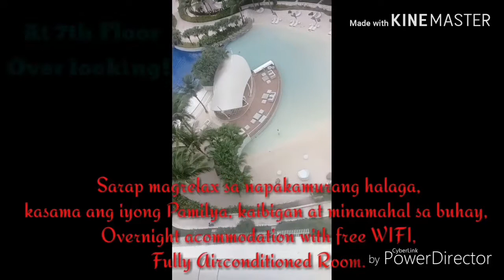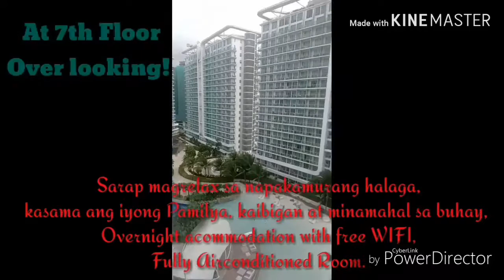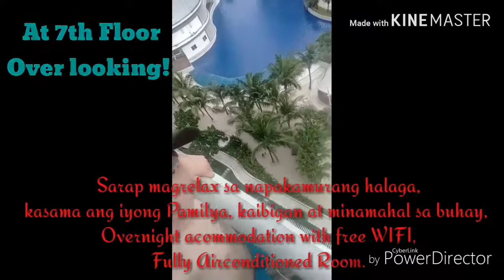AZURE Urban Beach Resort Residences DAYOFF RELAXING TIME!